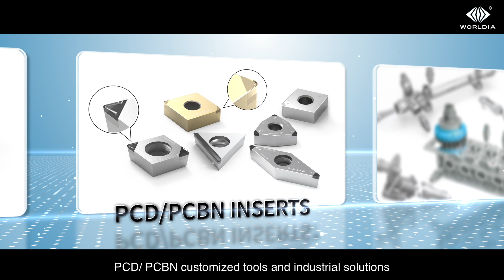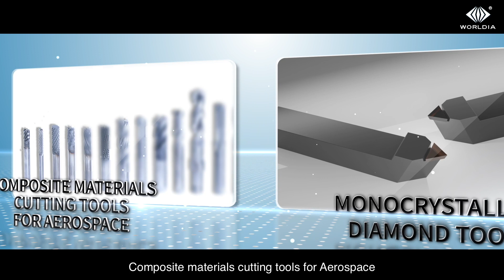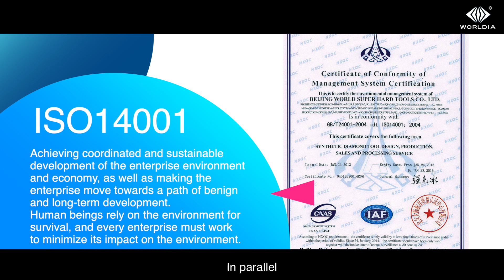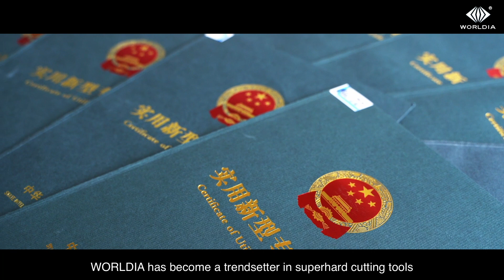Worldia Introduction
Beijing Worldia Diamond Tools Co., Ltd. was established in 2006. As a national hi-tech enterprise, Worldia focuses upon R & D, production, sales and service of high precision diamond cutting tools.
      Our products include high-precision PCD/PCBN/CVDD cutting tools, solid carbide cutting tools, diamond scribing wheels and related accessories. The cutting tools we provide have been widely applied in automotive, electronic, new energy, and other industries.